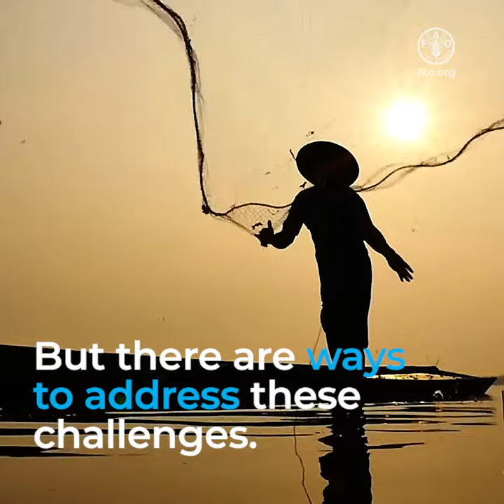Agroecology – for a better future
Agroecology is an approach to food and agriculture that promotes more sustainable interactions between humans, plants, animals and the environment. It combines proven local practices with the latest evidence-based scientific knowledge. Agroecology reconnects us to our food by supporting local culture and food traditions. It boosts rural development by promoting market efficiency and the circular economy. Agroecology protects our ecosystems by championing biodiversity, environmentally friendly practices, and recycling. Agroecology is about building a better future for all. FAO supports this agroecological path through a series of initiatives and ongoing efforts to scale it up.  To find out more about agroecology, all its benefits and how it can help to the fight against hunger, malnutrition, biodiversity loss, rural poverty, and climate change, please visit FAO’s website and the Agroecology Knowledge Hub